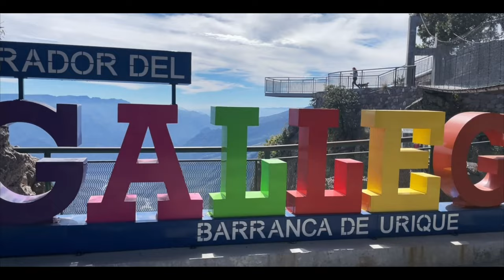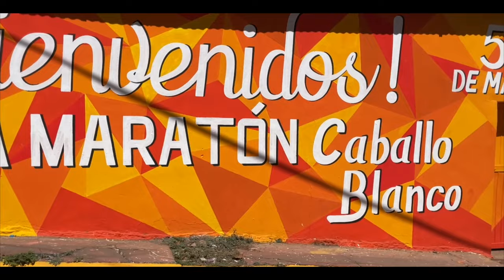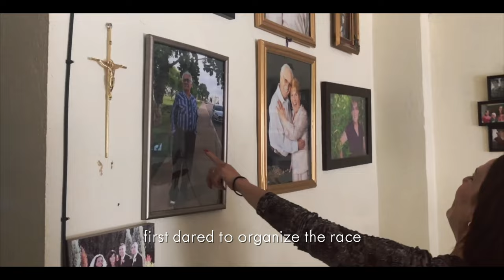A Copper Canyon Secret Village? Welcome to Urique, Chihuahua Mexico!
Do you have what it takes to get to Urique, Chihuahua Mexico? A journey down one of the most dangerous cliffside roads in the world, extreme climate changes, and little connection to the outside world; could you handle this remote village? If you could, the rewards are incredible! Meet the local Rarámuri -or Tarahumara, discover beautiful hiking trails through the Copper Canyons basin and enjoy incredible home-cooked meals at the famous Mama Tita's. This is Episode 2 of our 3 part series exploring the Copper Canyons of Mexico and bringing to life the best-selling book Born To Run.

The Luxury of Adventure @amazon Store:

VIDEO OUTLINE:
00:00 Intro: Rarámuri Song & Prayer
00:30 Dangerous Cliff Road to Urique
02:05 Urique: The Lost World Village
02:46 Mama Tita's Restaurant
03:22 The 100 Mile Club Donations
04:25 The Rarámuri / Tarahumara Arrive
04:45 Entre Amigos Lodging
05:49 Friday Night Festivities in Urique
06:03 Kid's Race Morning Celebration
06:40 Rarámuri Kid's Race
07:39 Coming Up Next: Caballo Blanco Ultra-Marathon

---Gear for Fitness Travel🏃---
❯❯❯ Osprey Runners Hydration Pack: